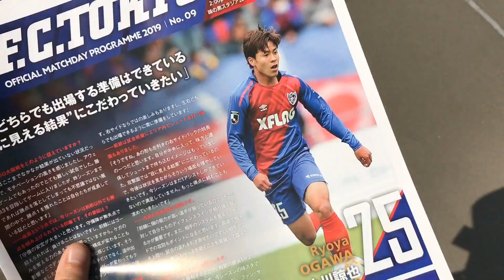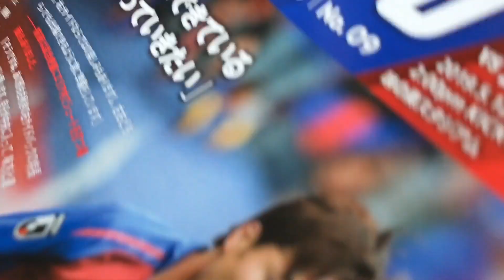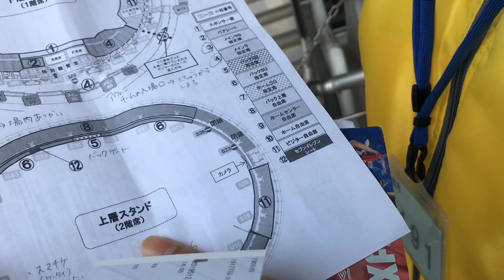English Fan Watches Japanese Football Match 🇯🇵 (J1 League) FC Tokyo vs Jubilo Iwata 12.5.2019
Sorry for the no uploads in 2 months I’ve been living in Tokyo since May 7th - Here I watch Tokyo FC play against Jubilo Iwata the match finished 1-0 to Tokyo - The only goalscorer was Takefusa Kubo (18 years old) Now been signed by Real Madrid

The match was played at Tokyo FC’s home the Ajinomoto Stadium 🙌

Follow @jacblythe on Instagram ✅
             @itsmeJB on Twitter ✅